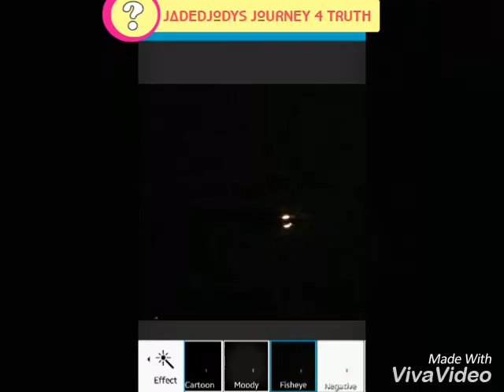NIBURU, Huge spinning plasma shooting GENERATOR